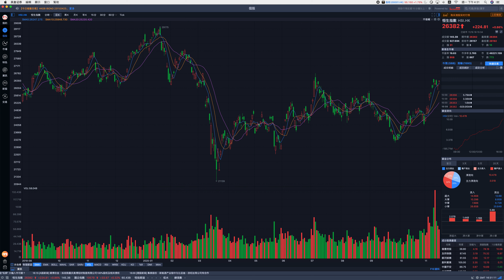恆指升224點